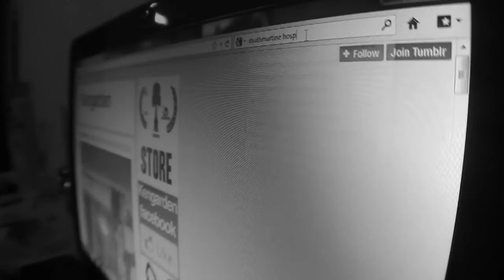Scottish Kendama - Strathmartine Asylum